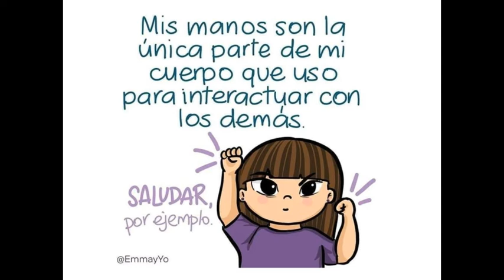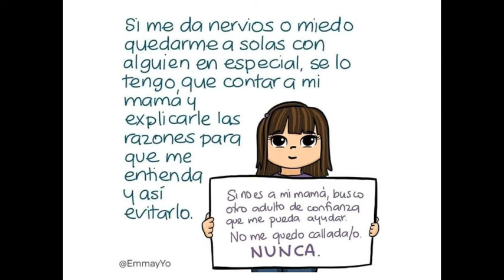MI CUERPO ES MIO TAN SOLO MIO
vídeo creado para el trabajo en prevención de abuso sexual infantil. Contiene diseños de la pagina en facebook de Emma y yo y la canción mi cuerpo es mio.